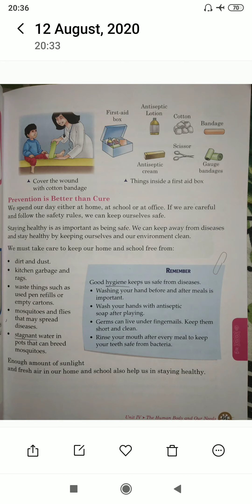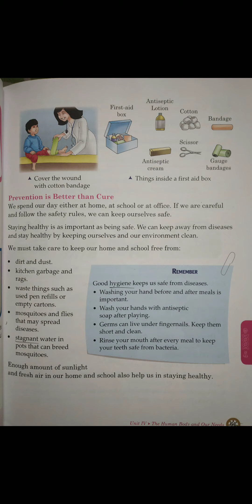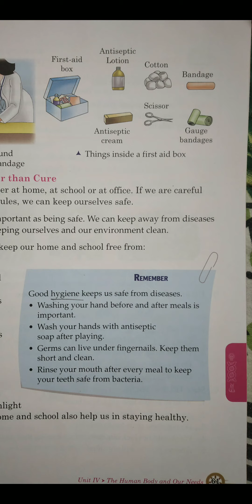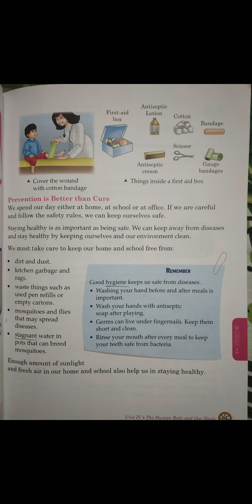Class 3 Science 13.08.2020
CHAPTER- KEEPING SAFE